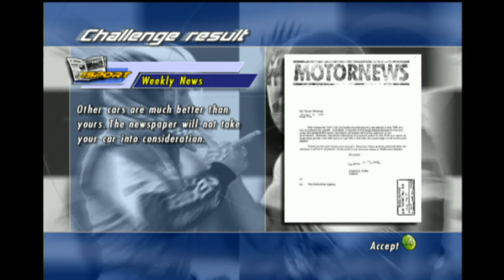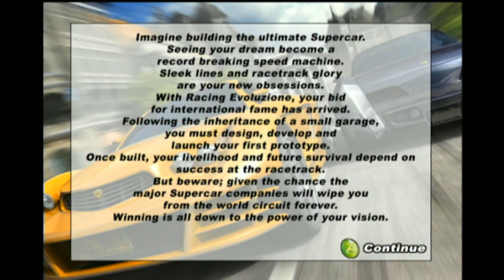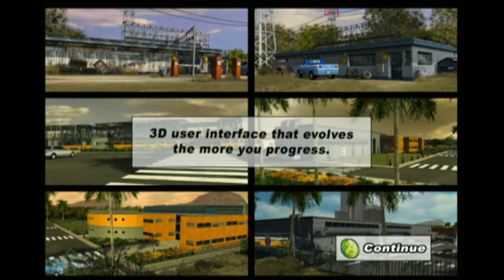Lost Demo - Racing Evoluzione (Xbox)